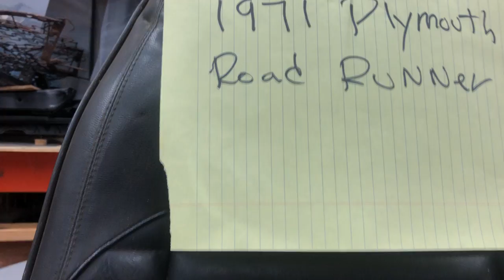The Classic Car Upholstery Shop.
Restauración del interior de los autos clásicos /Restorations of the interior of classic muscle car.